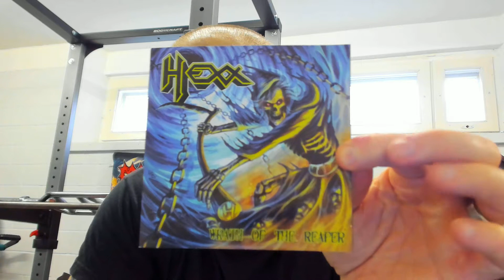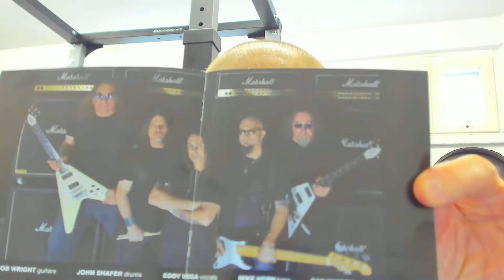Hexx - Wrath of the Reaper [REVIEW]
Hexx from the USA started already in 1983, yet this is their first album since 1991! This one is about power metal, speed metal and thrash metal. Say what? Check out the review!